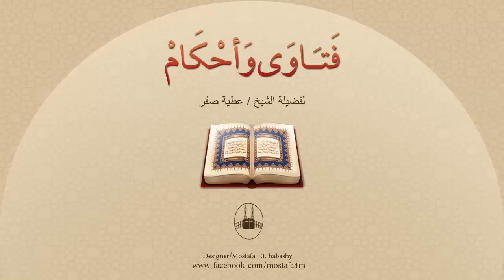ما معنى القدر ولماذا سُميت به ليلة القدر؟